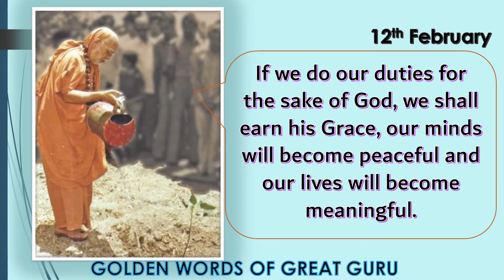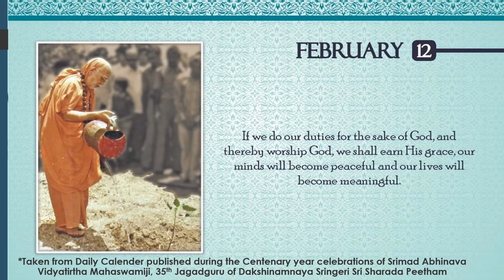12 Feb | How life will be meaningful? | Srimad Abhinava Vidyatirtha Mahaswamiji